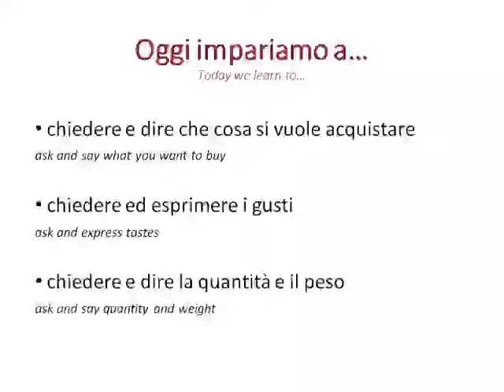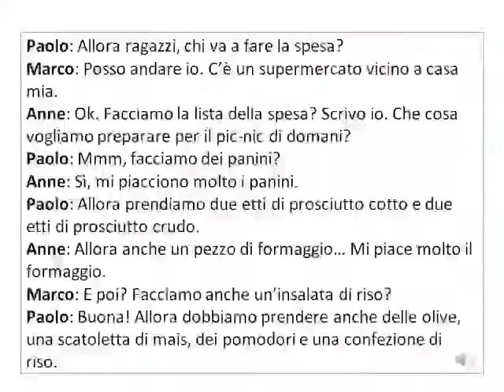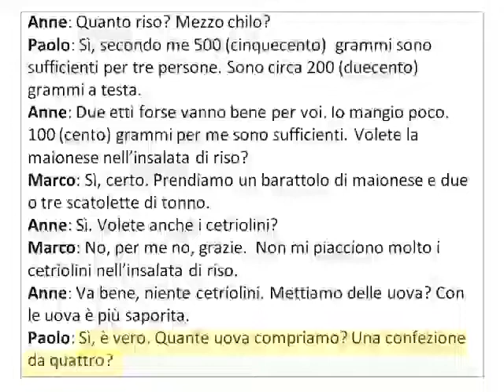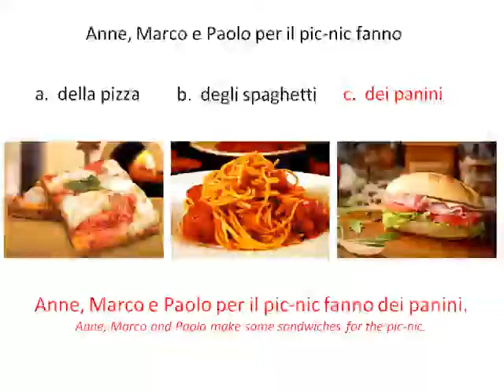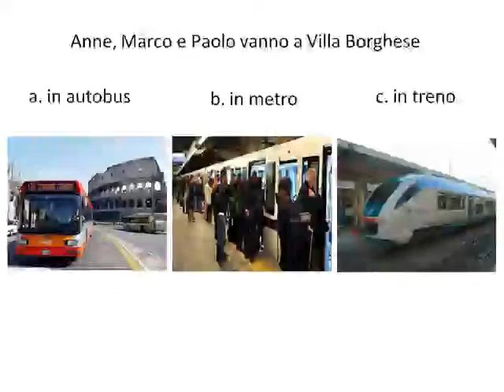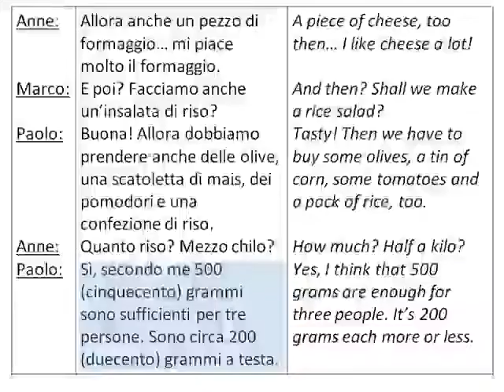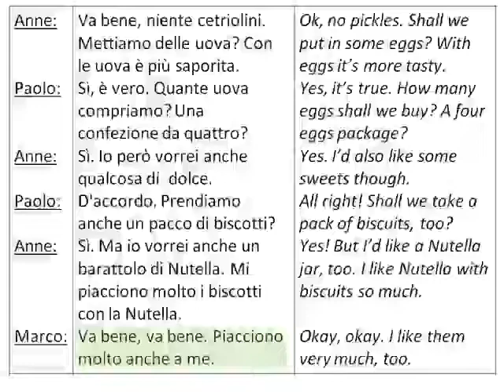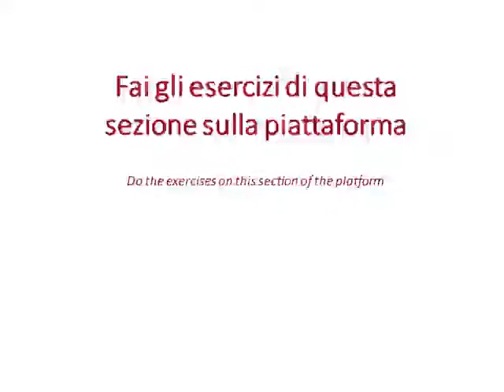Italian language level A1 lecture 12.1 "Talking About Food"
lecture 12 consists of 5 sections:
lecture 12.1:
 lecture 12.2 :
 lecture 12.3:
 lecture 12.4 :
 lecture 12.5:
Italian language level (A1-A2) Course complete lectures from 1 to 30 in PDF Format
• This course is offered by Sapienza University, Italy, Rome. world number #114 ranking in the world . • The course offers an introduction to the Italian language. • The lessons deal with the study of the standard Italian language. • students will be able to read and understand basic level texts and hold a conversation about daily life topics. The knowledge of this course will allow the students to reach the A1 level of the European Framework of Reference for Languages. • The course is made up of 30 lessons in e-learning mode, each of them divided into 5 sections. So the total videos of this course will be almost 150 videos. • The first section of each lecture presents the dialogue of the lesson, followed by a listening, and some exercises of comprehension, spelling and pronunciation. • In the second, third and fourth sections of each lecture, specific aspects of the language contained in the initial dialogue are examined in detail. The analysis focuses on lexicon, grammar and communicative functions related to the situation brought out in the lesson. • The fifth and last section of each lecture summarizes the main topics of the lesson. An oral activity with the use of structures learned in the previous sections is proposed with the aim of adapting them for similar situations. • Each lesson is followed by a series of exercises that come after the first 4 learning sections, the Pdf of the slides used during the videos and 2 mp3 and mp4 files containing the audio and video of the reference dialogue, respectively. • A chat gives the opportunity to discuss the specific topics of the lessons. Lessons 10, 20 and 30 are devoted to a summary of the lexicon, grammar and communicative functions presented in the 9 lessons immediately preceding each of them. Italian language level A1 lecture 2.1